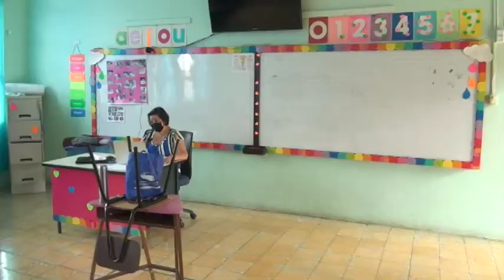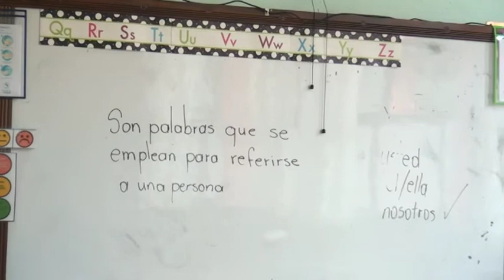MEP continúa coordinación para vacunación de docentes contra Covid 19